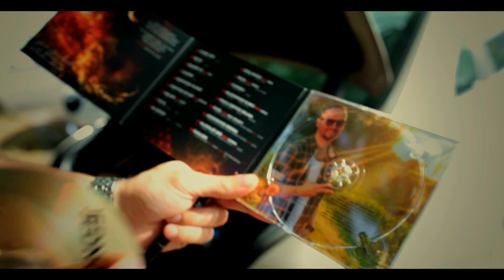Originál JEDNODUCHO stojí za to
"diky hlavne tebe, ze mas v ruke original, podporujes hudbu, aby zila, tak som CD vydal..." skladba ĎAKUJEM (Jednoducho, 2014)